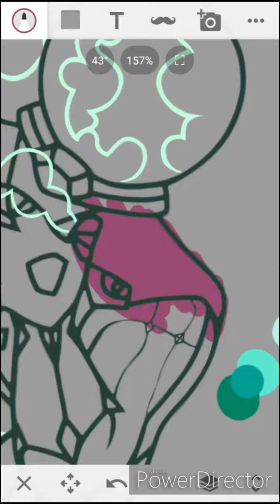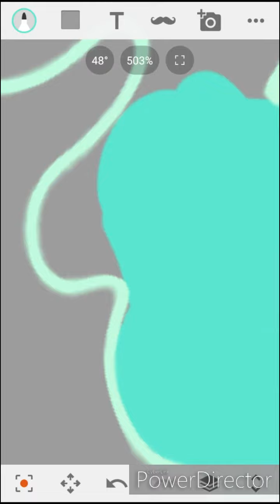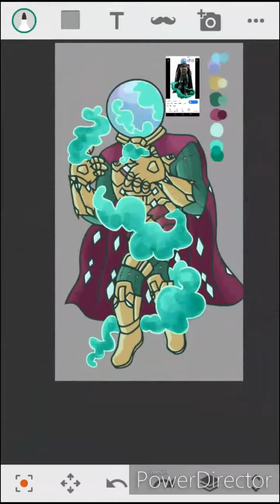Speedpaint - Mysterio from Spider-man : Far from home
Howdy bored amigos!
It's the first thing on my channel which isn't connected to Ninjago, but I hope it is somehow connected to my audience :) I'm a member of many fandoms,  and now I have a little break from Ninjago, because I can't just be tied to one thing for a long time ;[ But hey, Marvel is a great franchise, too isn't it?
Also, Mysterio is like one of my favourite villians from the MCU ( with the first one being Thanos! :P) and I really hope he didn't die in SM:FFH and would appear in a next spider-man movie, he was sooo good :D

(Also, ignore the text in polish "xD)

App used to draw and record: Sketch
Program used to edit: PowerDirector
Song: All eyes by Imagine Dragons :D